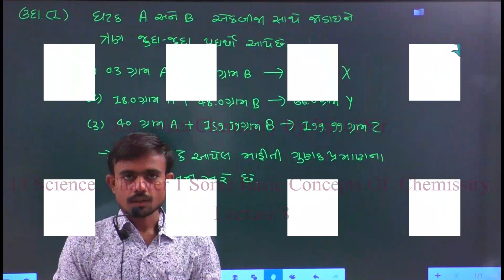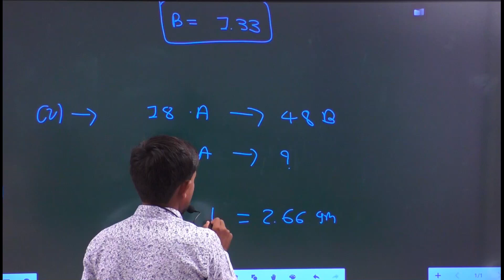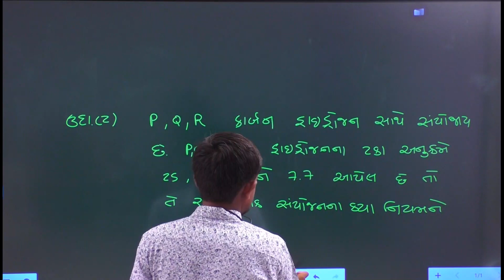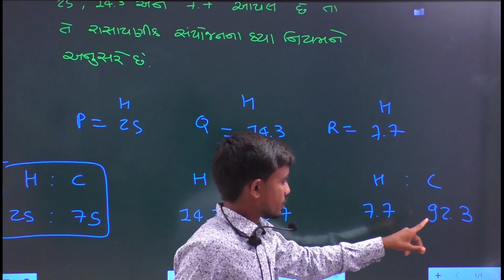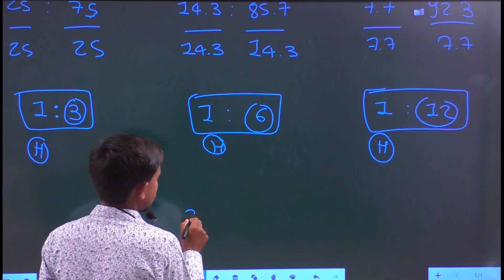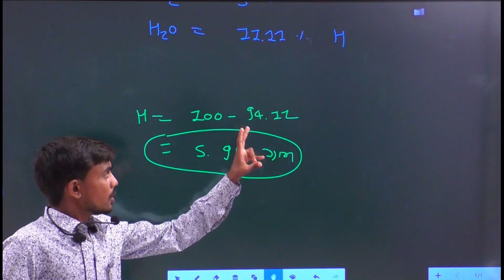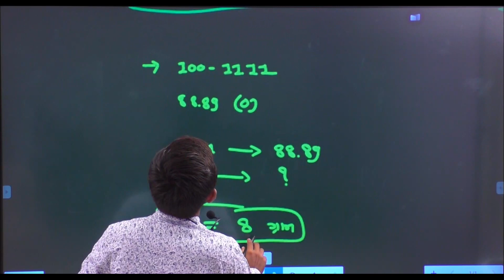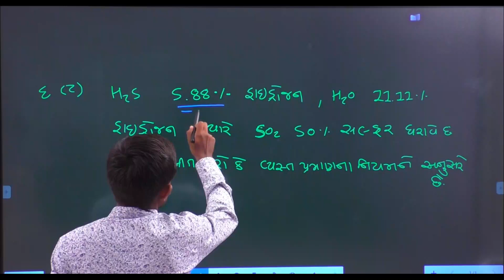11.Sci.Jee/Neet.Chemistry By Rahul Sir. Chapter 1.Some basic concepts of chemistry.Lecture 8